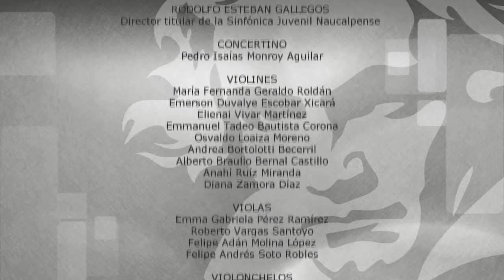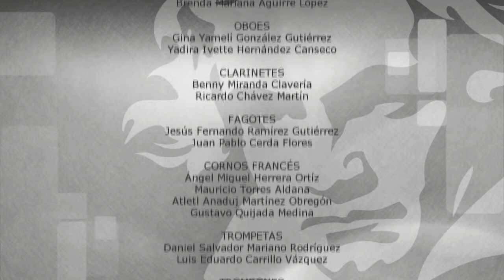5° Concierto Sinfónica Juvenil Naucalpense Temporada 2020 Homenaje a Ludwig Van Beethoven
Repertorio:

Concierto para piano y orquesta n.º 3 / L. van Beethoven

Isaac Enrique Hernández, piano

Rodolfo Esteban Gallegos, Director titular